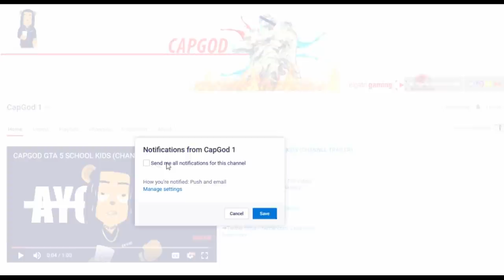GTA 5 YBN Nahmir LEAVE ME ALONE! (SKIT)